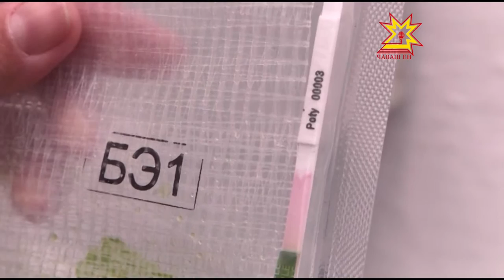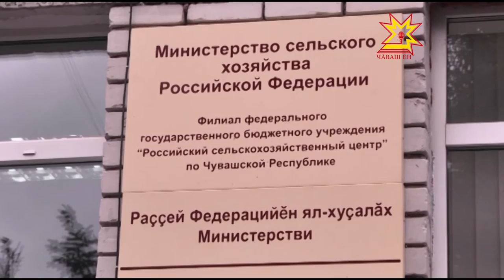Безвирусный картофель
Картофель, который устойчив ко всем видам бактерий. Теперь это возможно. В филиале Россельхозцентра по Чувашии выращивают семенной безвирусный картофель. О том, как создают такой клубень — в нашем следующем сюжете.